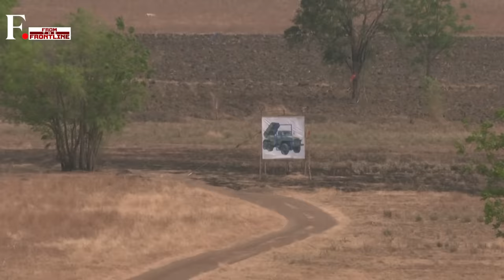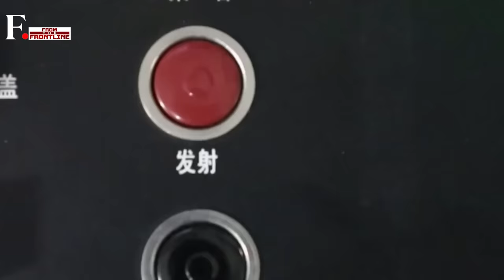Biden’s Troops Prepare for Two-Front War With China and North Korea | From The Frontline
America has deployed its troops in Thailand for Cobra Gold 2024 and in South Korea for Freedom Shield 2024. This time, the US has sent its largest contingent for both the military exercises. Biden’s administration says it is preparing for a conflict with China in the South China Sea while also preparing for North Korean Leader Kim Jong-Un’s nuclear threats. Asian allies including Thailand, South Korea, Japan, Singapore, Indonesia and Malaysia are also taking part with American forces in the multiple drills in a massive show of strength.